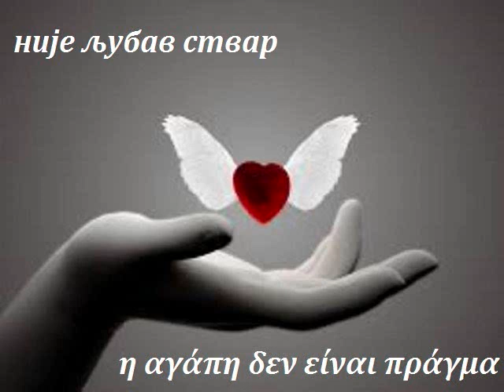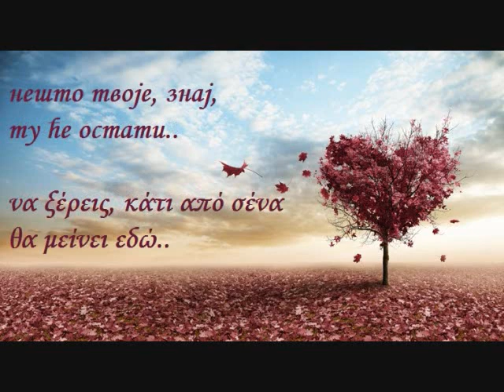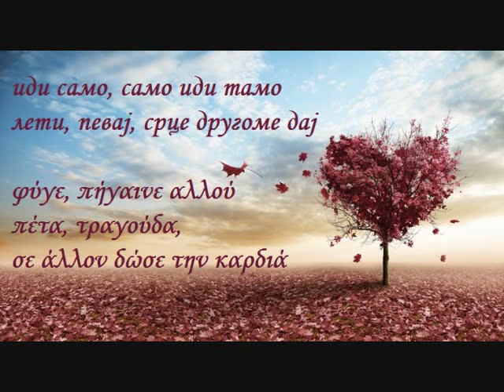Nije ljubav stvar - Zeljko Joksimovic (ελληνικά)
Ζέλικο Γιοκσίμοβιτς Eurovision 2012

I don`t own the right for this video, it was made only for fun, and understanding the lyrics of this great song.

Thanks! Only for watching, listening and streaming. Downloading, copying, sharing and making available is strictly prohibited.